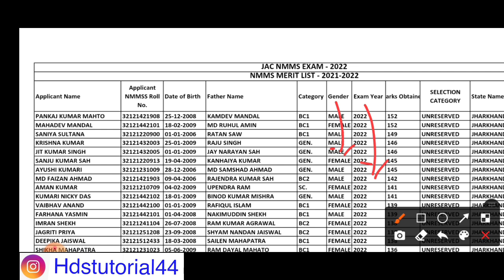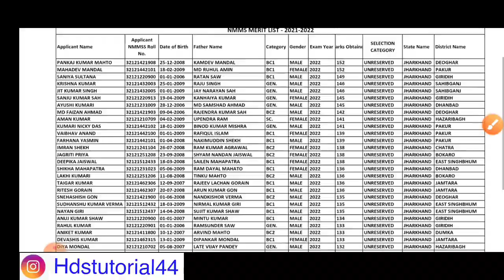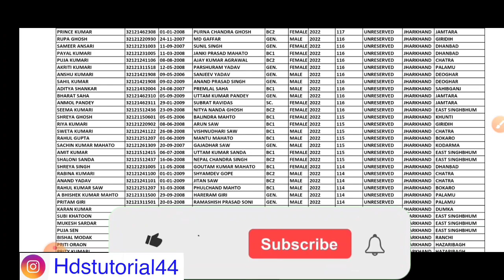jac nmms results 2022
jac nmms results pdf